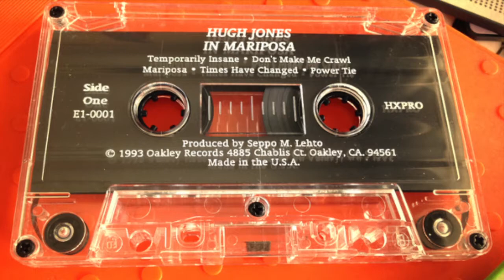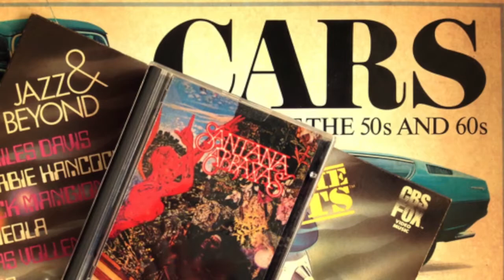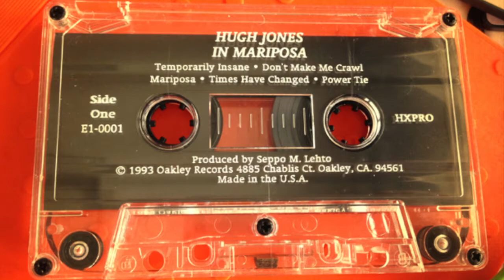5. Power Tie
We did this album back in 1993, Danny Hugh Jones played his acoustic guitar and sang the songs, I took over and added all the instruments and mixed the whole thing.